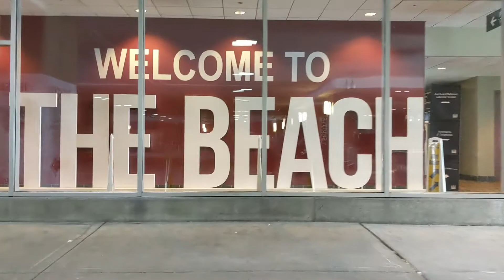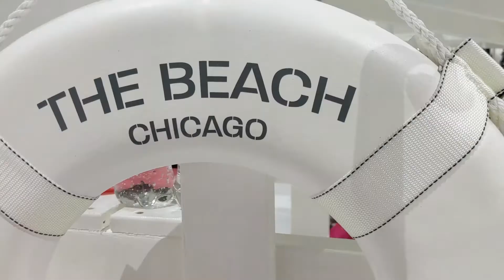The Start-Up: Episode 10 - We're Going to The Beach | Zoom Studioz 2019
On this episode of TheStartUp Vlog we decided to go to the beach! It's 2 degrees outside, why not!

Follow for all the content from this trip!